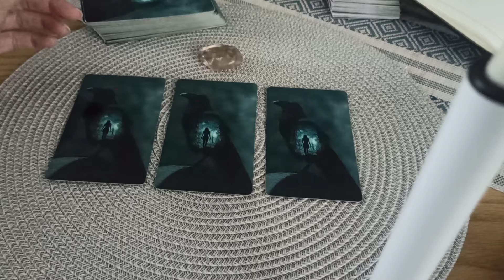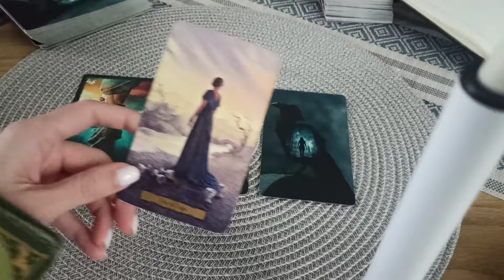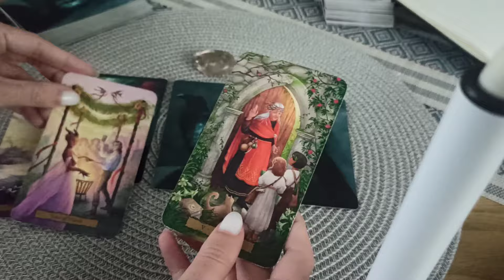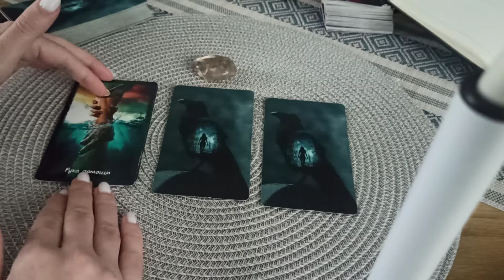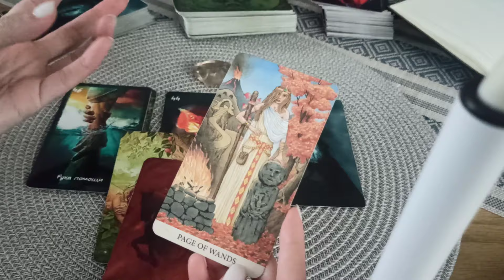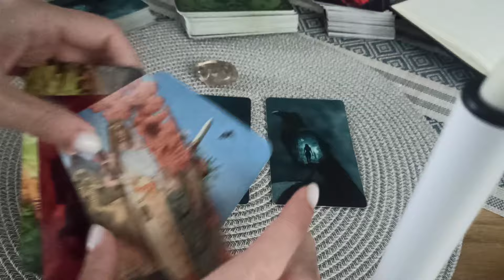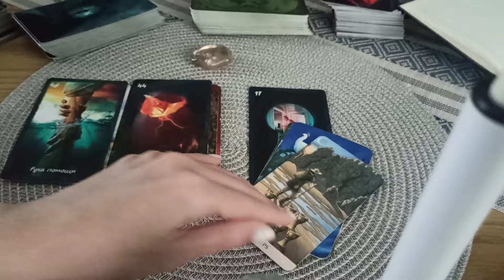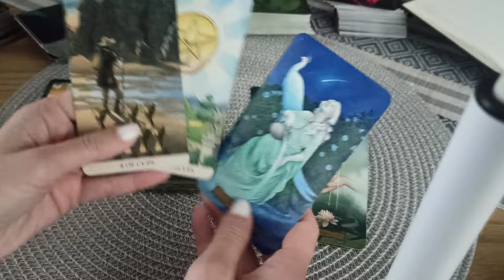Работа и кариера през април 🗝️🕯️📝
1 вариант 1:23
2 вариант 6:03
3 вариант 10:29